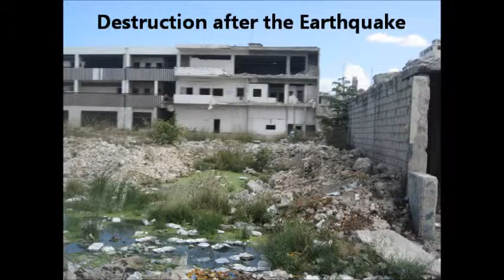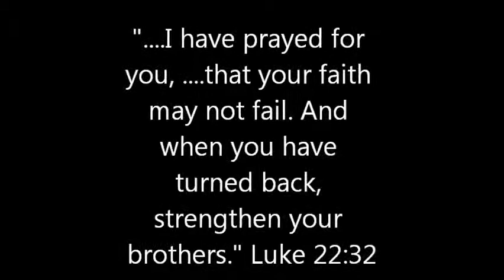The Servants of HOPE in Haiti 2011